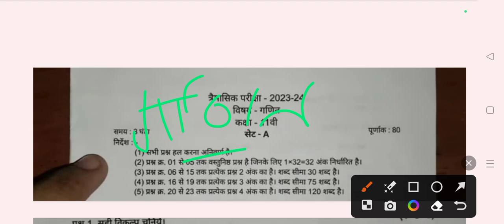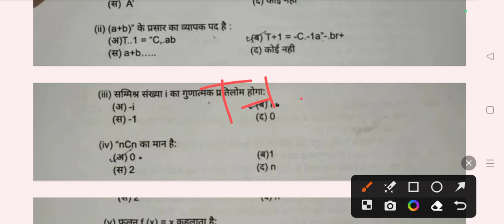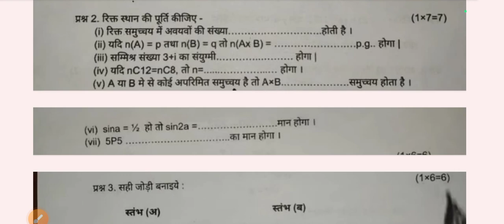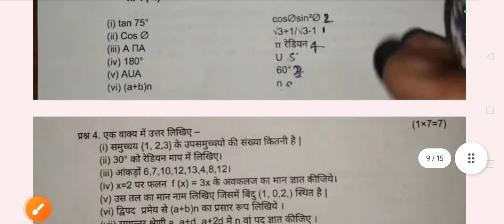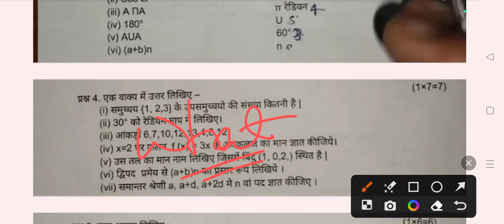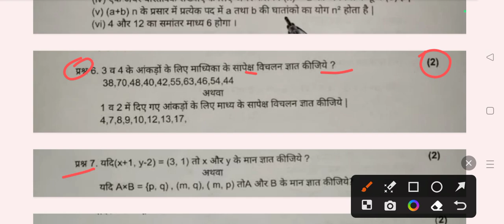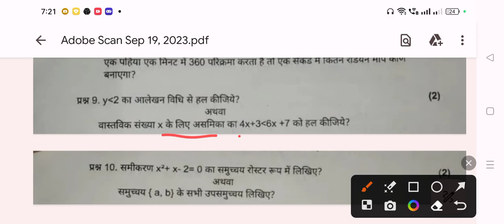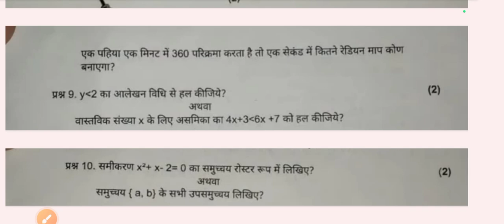class 11th Maths real paper full solution 2023 कक्षा 11वीं गणित त्रैमासिक पेपर लीक हो गया है 2023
🔥class 11th math trimasik question paper 2023 ||🥳गणित त्रैमासिक पेपर कक्षा 11वी 2023